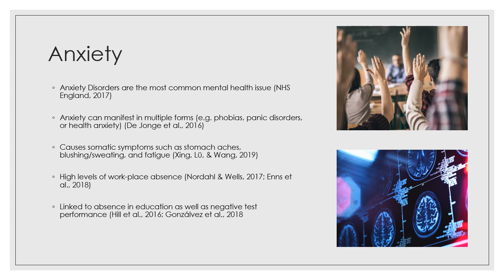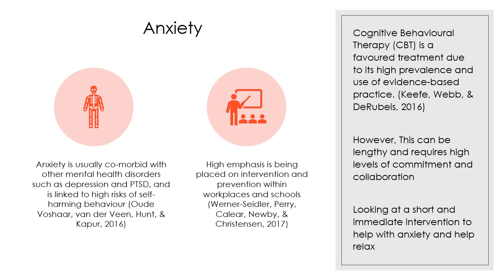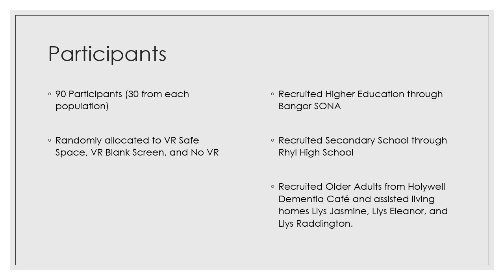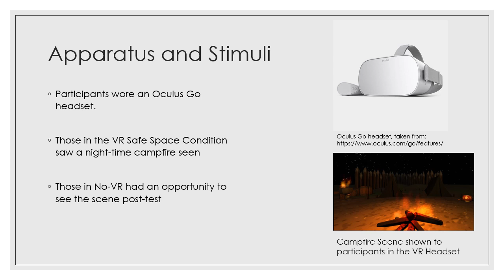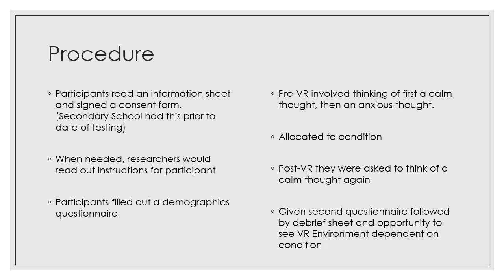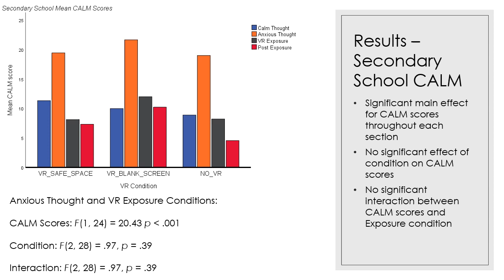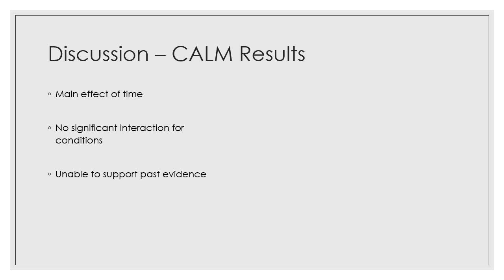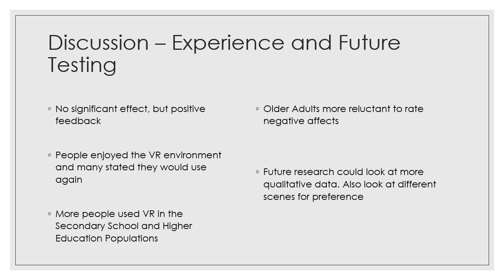Investigating the impact of Virtual Reality Safe spaces on Anxiety and Affect. By Liam Vernon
Anxiety disorders are the most common mental health issue in the UK, and due to its severe symptoms, is a leading cause in work-place absence as well as negative test performance in education. Interventions such as Cognitive Behavioural Therapy take time to be effective, so an alternative is the encouragement of relaxation for a short-term affect. Virtual Reality (VR) has been a helpful platform for furthering this cause, with more people using relaxation applications at home and previous research has supported its use in therapy for anxiety disorders. This research wanted to see whether a virtually generated environment could help with relaxation.
A total of 90 participants were recruited (30 Higher Education Students, 30 Secondary School students, and 30 Older Adults) and each were randomly assigned to the VR Safe Space, VR Blank Screen, and the No VR groups. From there every participant was asked to think of and hold a calm thought. Whilst they did this, researchers verbally read statements form the Brief Measures of Positive and Negative Affect (PANAS) scale and the Current Anxiety Level Measure (CALM), with the participant verbally rating each statement. Participants would then go on to hold an anxious thought, before going into their respective VR exposure condition. Those in the VR Safe Space would see a night-time campfire scene whilst other participants would have the opportunity to view this post-test. They would continue to rate the statements on the PANAS and CALM measure throughout each stage. The final stage involved the participant returning to a calm thought and giving final ratings before being asked to complete a questionnaire designed by the researchers to get their feedback on the experience.
A two-way mixed ANOVA was revealed a significant effect of the CALM scores throughout the conditions for Secondary School and Higher Education students, but no significant main effect was found for the type of VR Exposure they received, nor a significant interaction between CALM Scores and VR Exposure. The Older Adult population also showed a significant effect of the CALM scores up until Post-VR exposure, although they also showed no significant main effect for VR condition and no significant interaction between CALM Scores and VR Exposure. The PANAS scores are still currently under analysis and therefore have not been included at this time. The results show that whilst participants anxiety showed a significant rise during the anxiety task, the conditions of the VR exposure had no effect on their anxiety levels and anxiety reduced naturally over time. For the Older Adults, we found that they sometimes struggled to maintain concentration throughout the experiment, and this could have been a factor in the Post-VR ratings. We also found some of the Older Adult population struggled with immediacy for rating the statements and would often relate it to past experiences. A suggestion for future research may be to shorten the length of the study in order to help maintain concentration for certain populations and trying an alternative task for anxiety which could help with the immediacy.
 Although there was no significant effect, participants responded positively to the virtual reality environment and the technology overall. Participants who took part in the VR Safe Space condition reported they found the environment very relaxing and a nice distraction. Further research could utilise qualitative data in understanding preferences for participants, whilst involving other methods of relaxation such as guided meditation in order to see if this is more effective.